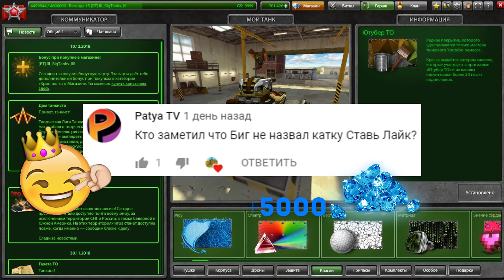ТАНКИ ОНЛАЙН l ПОТРАТИЛ 700 000 КРИСТАЛЛОВ на БАТАРЕЙКИ для НОВЫХ ДРОНОВ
Мои аккаунты: IlI_BigTanks_IlI, 9I_Online, TTPOMOKOD, Kak_Hy_Kak, He_DoHa4y_B_Tanki, Mactep-ODuHo4ka,  Stream_BigTanks, 2..017